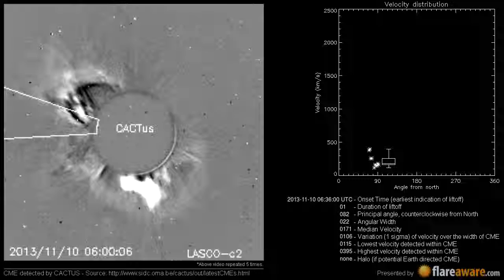A Non Earth directed CME at 2013-11-10 06:36:00 UTC